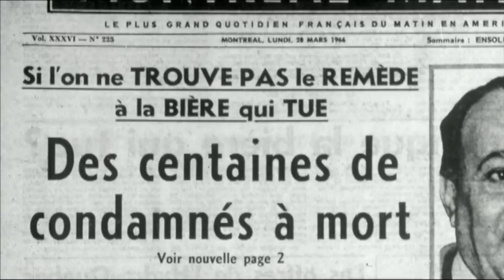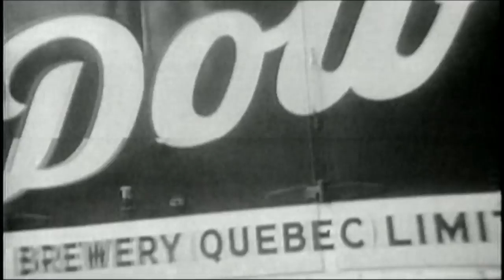1966 - La bière qui tue - ICI Québec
Entre août 1965 et avril 1966, près d’une cinquantaine de patients se présentent dans les hôpitaux de la région de Québec souffrant d’une variante inhabituelle de cardiomyopathie.  Presque tous les malades sont de grands consommateurs de la bière Dow.  20 patients en mourront et les médecins soupçonnent le sulfate de cobalt, un additif utilisé pour faire mousser la bière, d’être à la source du problème. Extrait de l’émission Tout le monde en parlait diffusée le 2 août 2010. Caroline Gaudreault, journaliste.